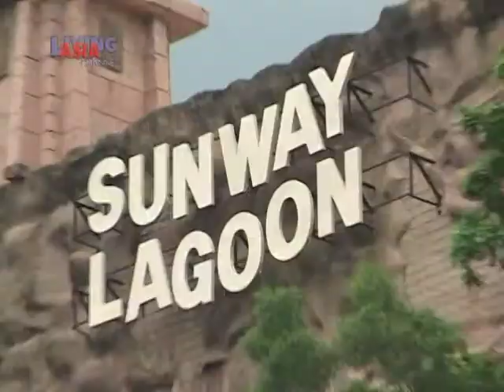WINDOW A Day with the Sun